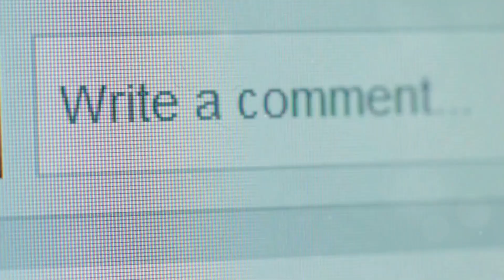Spooky SECRETS About Halloween You Never Knew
Uncover 15 spooky Halloween facts you never knew in this video! From the origins of Halloween to fun traditions, get ready for some spine-chilling surprises.